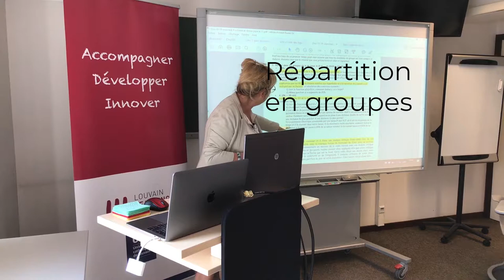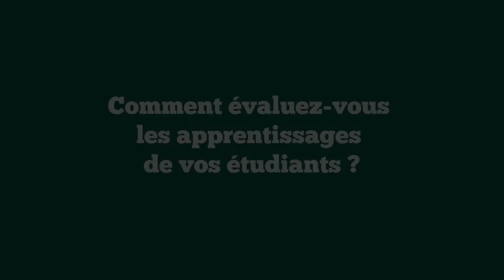Une classe inversée à l'IAD | Murielle Duponchelle